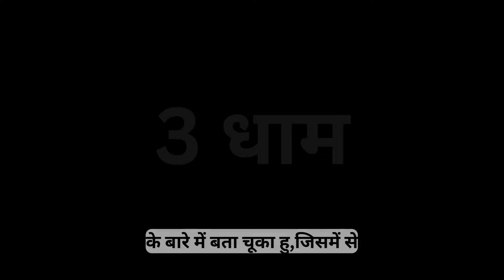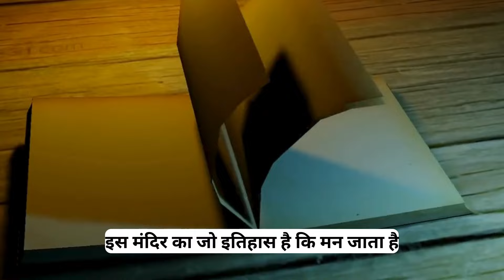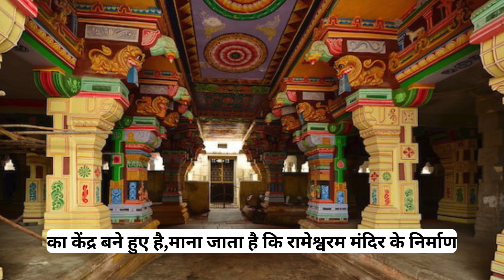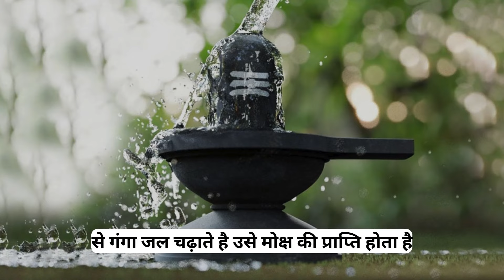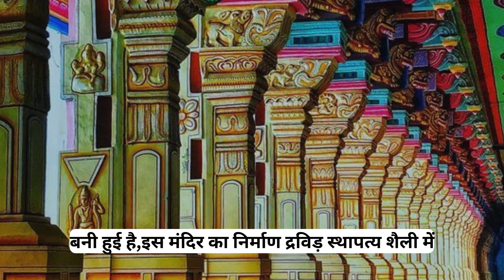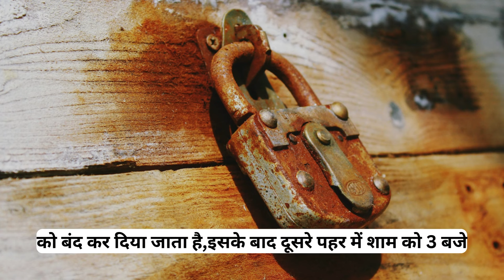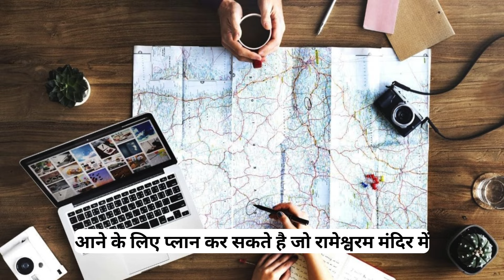चारधाम (रामेश्वरम) यात्रा- रामेश्वरम धाम की कहानी | छिपे हुए सत्य का खुलासा रामेश्वरम धाम के रहस्य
Embark on a spiritual pilgrimage to the majestic Rameshwaram Temple, one of the holiest shrines in India! Join us as we explore its intricate architecture, delve into its fascinating history, and witness the vibrant daily rituals that have unfolded for centuries.

In this video you'll discover:

The captivating legend behind the temple's origin and its significance in Hindu mythology.
The architectural marvels of the temple complex, including the towering gopurams, intricate mandapams, and the awe-inspiring 22 wells.
The unique rituals and traditions performed at the temple, including the sacred 22 theertham snanam (holy bath) and the mesmerizing aarti ceremony.
The spiritual aura that permeates the temple grounds, a haven for peace and reflection.
Whether you're a Hindu devotee, a history buff, or simply seeking a glimpse into India's rich cultural heritage, this video is for you!